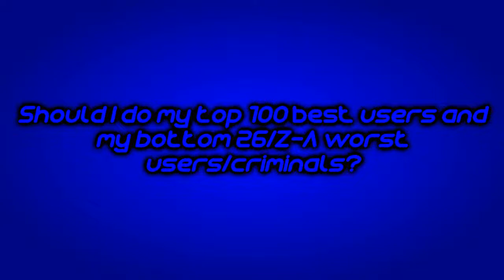My Another Message To Everyone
Everyone, if you are watching this, should I do my top 100 best/favorite users and my bottom 26/Z-A worst users/criminals? If so, then I will do it. But don't complain if you're not in here.